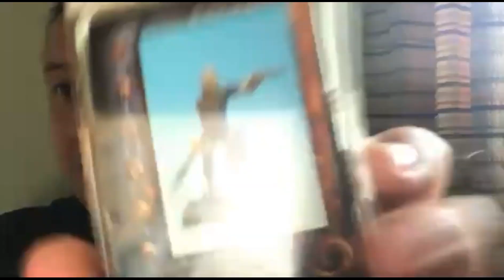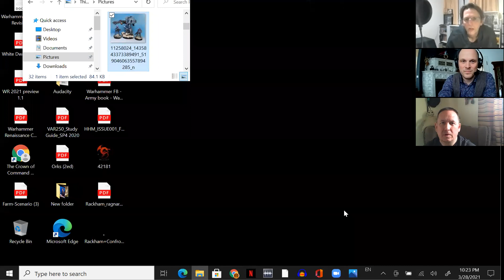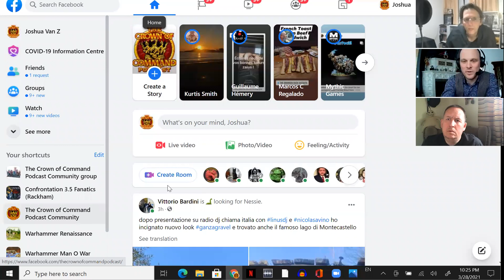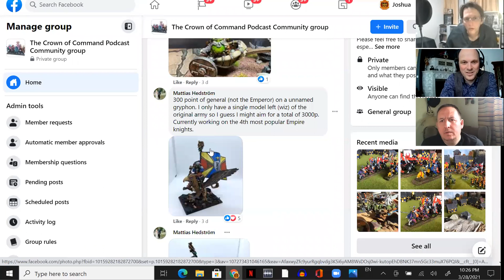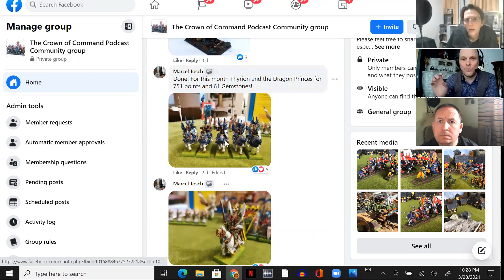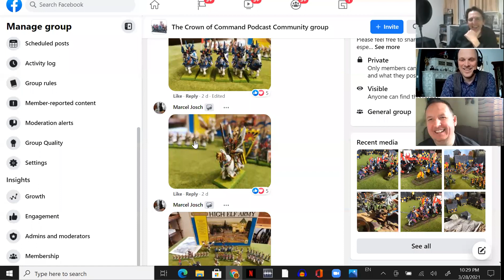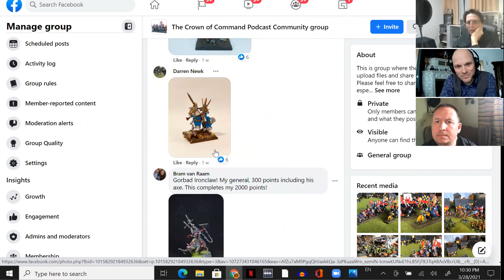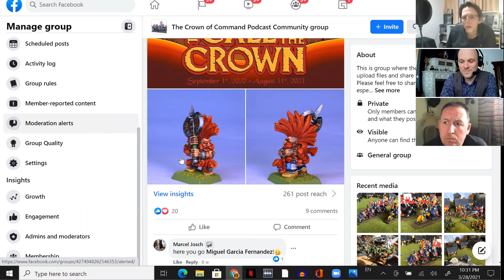Don't Mention the 'R' Word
Us again guys talking hobby talk